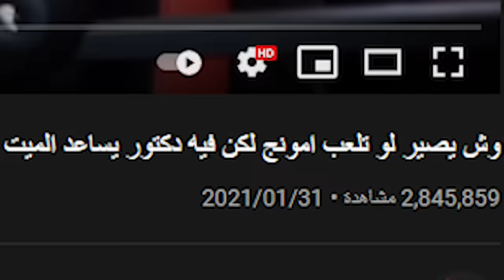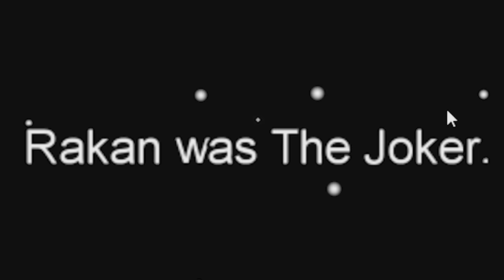قررنا نلعب امونج مع (دكتور وشرطي و امبوستر ومواطن 😳😂!)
Retail locations:
١. ‏الربيع، One Square
٢. ‏غرناطة مول، Pop Up
Delivery in Riyadh and Jeddah

مونتاج:
سناب :
a7med.mq